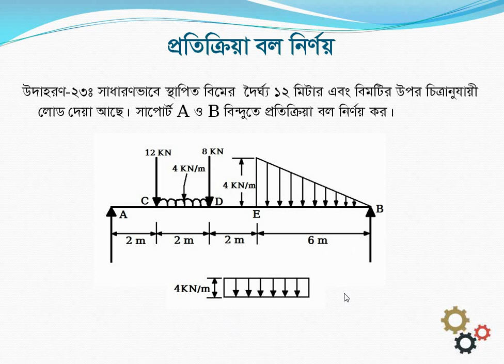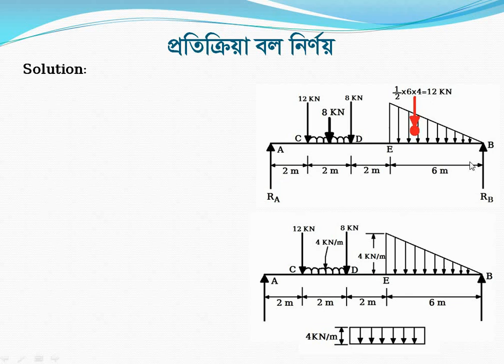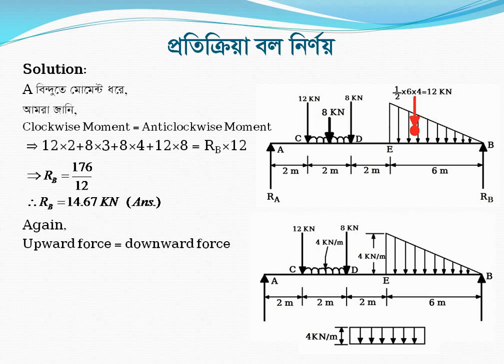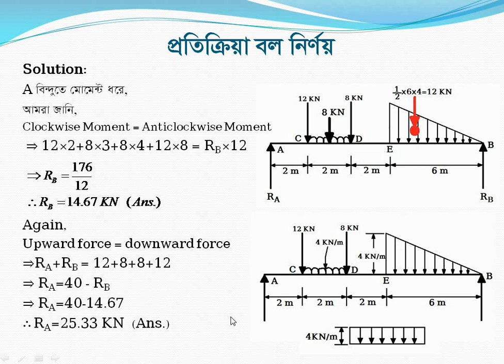Engineering Mechanics(Lesson on Moment of Force)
Lesson-Extra (Force of Moment)